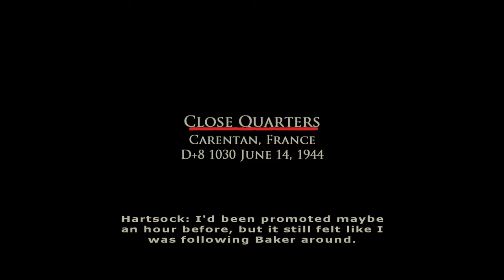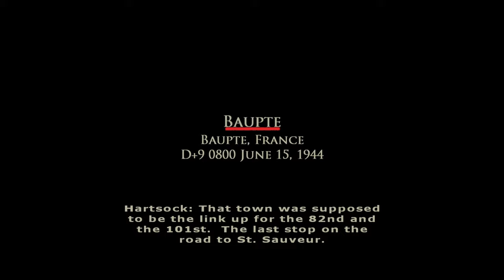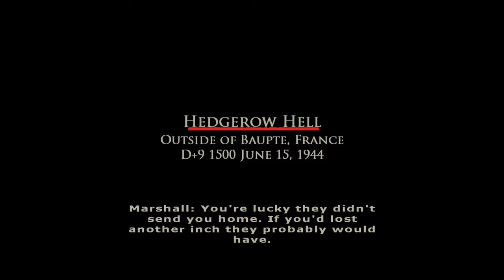Brothers in Arms - Earned in Blood Pt 4